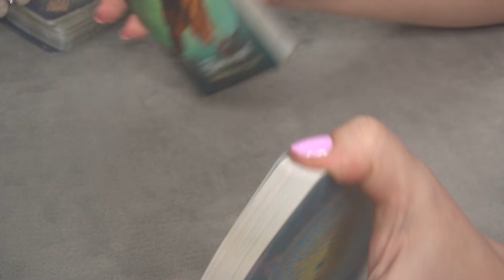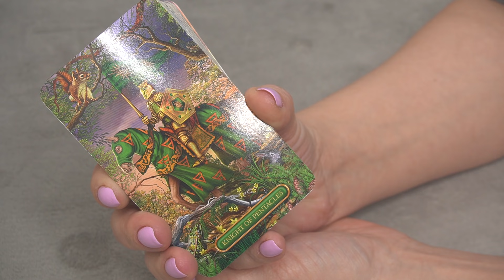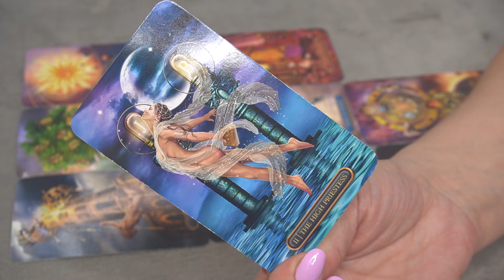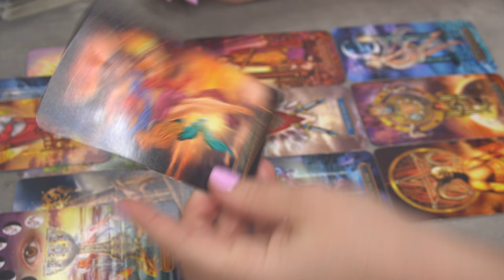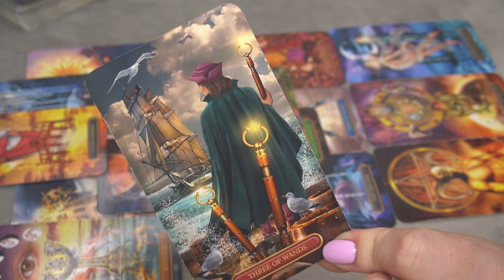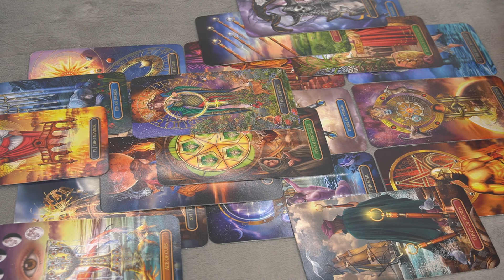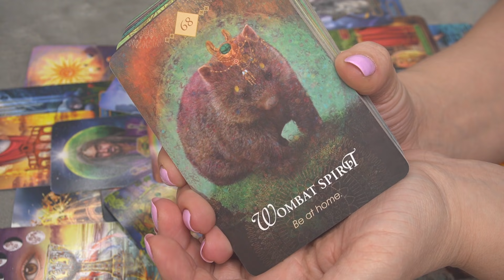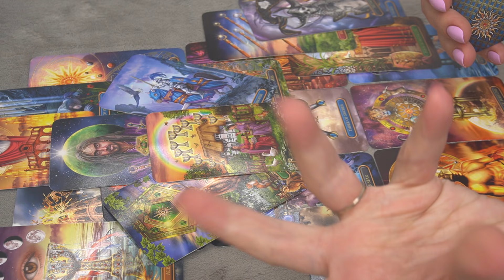DAILY ❤️ MESSAGE NOVEMBER 3 * THIS CONVERSATION WILL FREE YOU *